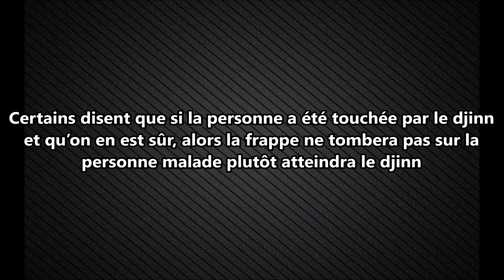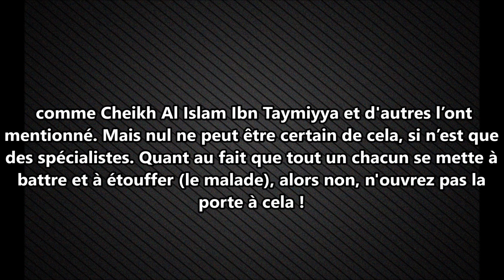Battre et étouffer la personne qui a un jinn- Cheikh Al Fawzan